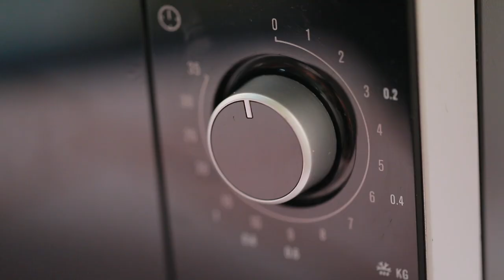ซุปฟักทองกุ้งค็อกเทล สูตรเด็ด...ทำง่าย...สไตล์ "อ.ยิ่งศักดิ์"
วันนี้อาจารย์มีเมนูย่อยง่าย สบายท้อง จากผลิตภัณฑ์ตราคิวเอสซุป กับเมนู ซุปฟักทองกุ้งค็อกเทล มาฝากคร่ะ

สิ่งที่ต้องเตรียมสำหรับ (กุ้งค็อกเทล)

กุ้งสดแกะเปลือก 10 ตัว

วิธีทำ (กุ้งค็อกเทล)

ใส่เนยสดชนิดเค็มลงภาชนะนำขึ้นตั้งไฟรอจนเนยละลาย ใส่กระเทียมสับ และกุ้งสดลงผัดพอกุ้งสุก ปรุงรสด้วยเกลือป่นเสริมไอโอดีน และพริกไทยป่นผัดจนสุก ปิดไฟ เตรียมไว้

สิ่งที่ต้องเตรียมสำหรับ (ซุปฟักทองกุ้งค็อกเทล)

ซุปฟักทอง ตรา คิวเอสซุป 1 ถ้วย
ฟักทองญี่ปุ่นคว้านเมล็ดนึ่งสุก สำหรับเป็นภาชนะ

วิธีทำ (ซุปฟักทองกุ้งค็อกเทล)

1. นำซุปฟักทอง ตรา คิวเอสซุปใส่เตาไมโครเวฟ 800 วัตต์ เปิดฝาเล็กน้อยอุ่น นาน 4-5 นาที หรือจนกระทั่งซุปร้อน
นำออกจากเตาไมโครเวฟคนให้เข้ากัน
2. เทซุปฟักทอง ตรา คิวเอสซุปลงในผลฟักทองญี่ปุ่นนึ่งสุก วางกุ้งค็อกเทลรอบๆฟักทอง ตกแต่งด้วยช่อพาร์สลีย์ พร้อมเสิร์ฟ

▲Line @yingsakfood